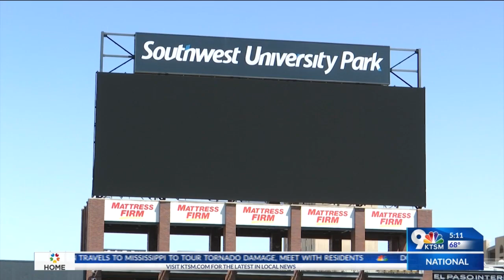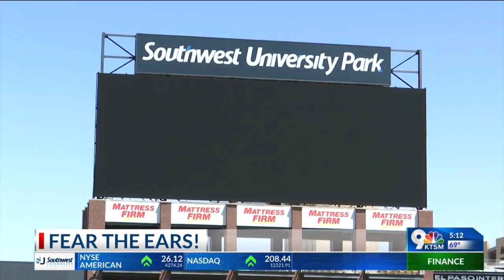Chihuahuas Opening Day!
General manager Brad Taylor talks about what it means to him opening day.